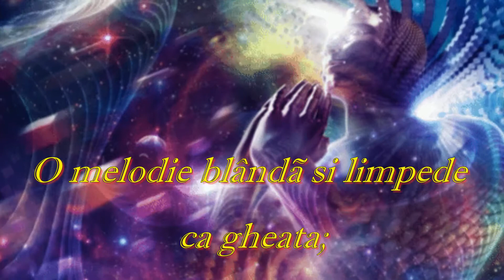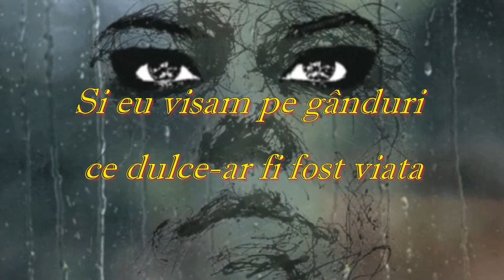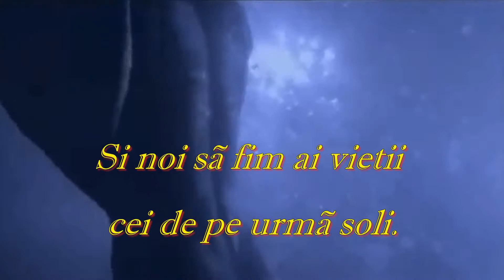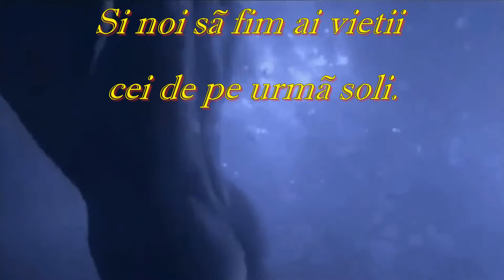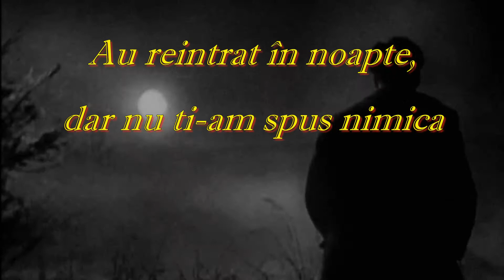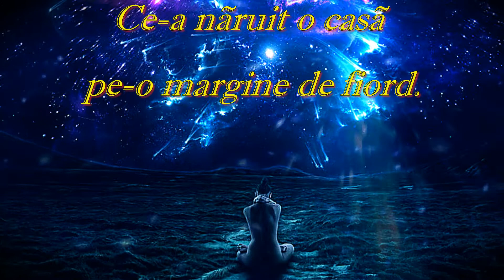Reverie - Dimitrie Anghel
Cântai un cântec straniu din țările de Nord,
O melodie blândă și limpede ca gheața;
Și eu visam pe gânduri ce dulce-ar fi fost viața
Să am cu tine-o casă pe-o margine de fiord.

Ca marmura curată, de sus și până jos,
Să fie albă toată și-n ape să se vadă
Stând misterioasă sub gluga de zăpadă,
Cum stă pe-un vârf de stâncă, un cuib de albatros.

S-o-mprejmuie tăcerea eternă de la poli,
Să pară-ncremenite de veacuri toate cele
Sub mantii somptuoase de albe catifele
Și noi să fim ai vieții cei de pe urmă soli.

Să dea ocol cu spaima, corăbiile mari
Și-n locul lor, solemne, pe calmul apei noastre,
Ghețarii să-și porneasca escadrele albastre,
Plutind fără de steaguri și fără marinari.

Așa visam, dar toate cu ultimul acord
Au reintrat în noapte, dar nu ți-am spus nimica
Și-am sărutat cucernic mânuța asta mică
Ce-a năruit o casă pe-o margine de fiord.